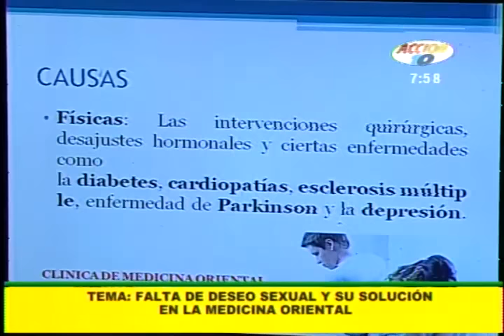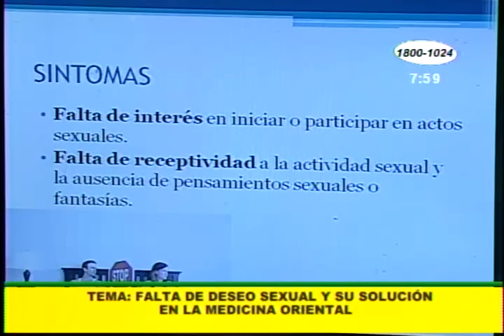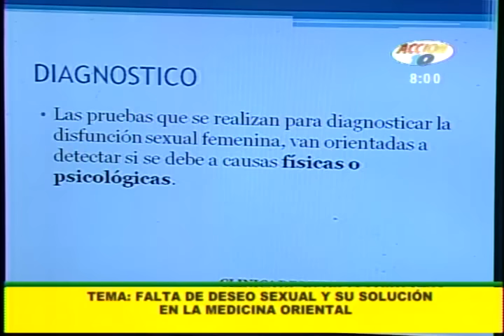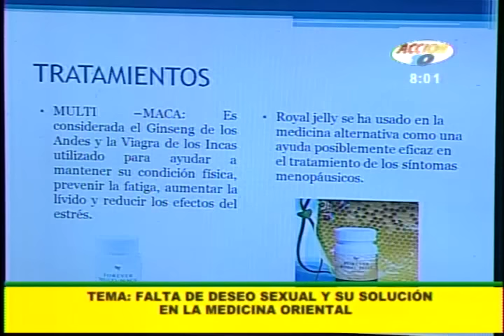Nutrición y vida: Falta de deseo sexual y su solución en la medicina oriental